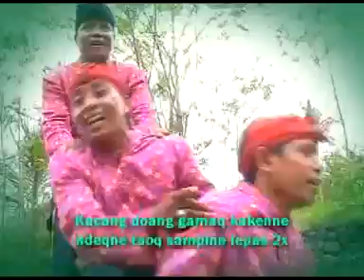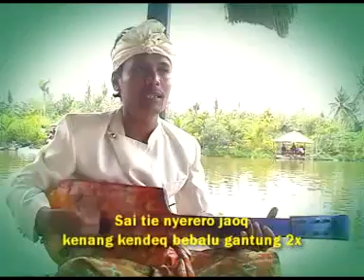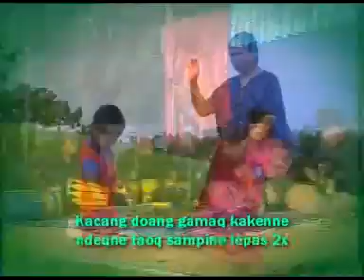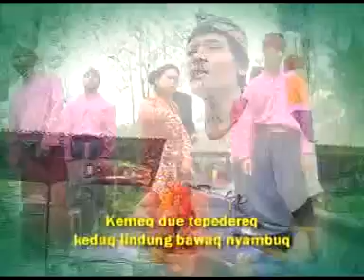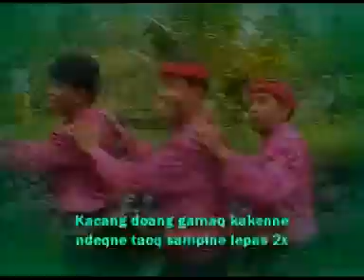CILOKAK PANCOR GROUP gambus AMAT BOCONG sasak terbaru SAMPAT LOTOH ( official music dan video)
CILOKAK PANCOR GROUP AMAT BOCONG lagu sasak SAMPAT LOTOH
• Judul.                                                : Sampat Lotoh
• Vocal.                                                : sohriayu & Amat bocong
• Kameramen & editor video audio : Ahmad
• Lokasi.                                              : Ijobalit,Lombok, NTB, Indonesia

cilokak amat bocong,
cilokak amat bocong full album,
cilokak pancor amat bocong,
cilokak gambus amat bocong,
cilokak sasak amat bocong,
lagu cilokak amat bocong,
lagu sasak amat bocong,
video cilokak sasak lombok,
cilokak gambus,
cilokak sedih,amat bocong,
amat bocong bedait malik,
amat bocong bejorak jorak,
amat bocong lalang gunung,
amat bocong cinta terbagi dua,
amat bocong terbaru,
amat bocong kau abaikan,
amat bocong maling pindang,
amat bocong bedede,
amat bocong bedede di songak,
amat bocong gambus,
sasak amat bocong full album,
album amat bocong,
kau abaikan amat bocong,
amat bocong bedait malik cover,
bedait malik amat bocong karaoke,
cilokak amat bocong,
cinta terbagi dua amat bocong,
gambus amat bocong,
amat bocong gile gante,
gladi amat bocong,
gambus tunggal amat bocong,
lalang gunung amat bocong,
gambus sasak amat bocong,
pocong amat jualan tomat yang beli harus hormat,
amat bocong karaoke,
amat bocong konser,
sanuri amat bocong karaoke,
suara amat bocong memang khas,
karaoke amat bocong,
kumpulan lagu amat bocong,
karoke sasak amat bocong,
amat bocong live sakra,
lagu amat bocong,
lagu amat bocong full album,
lagu amat bocong sanuri,
lagu amat bocong bedait malik,
lagu sasak amat bocong terbaru,
karaoke lagu sasak amat bocong,
amat bocong mp3,
suara amat bocong nang,
rudat amat bocong,
sasak amat bocong terbaru,
amat ocong sanuri,
sasak amat bocong bedait malik,
sasak amat bocong sanuri,
amat bocong tebilin telang, lagu sasak amat bocong,
lagu sasak amat bocong full album,
lagu sasak amat bocong bedait malik,
cilokak dangdut sasak,
lagu sasak bejorak jorak,
gambus amat bocong,
kumpulan lagu sasak amat bocong,
lagu sasak bagek lendang,
lagu sasak bedait malik,
sasak gambus laek,
video lagu sasak,
sasak terbaru ate sede,
album sasak terbaru 2022,
album lagu sasak terbaru 2022,
ale ale sasak terbaru,
album sasak terbaru 2023,
ale ale sasak terbaru 2021,
sasak terbaru bajang lauk,
sasak terbaru kesie,
sasak terbaru kangen semamen dengan,
sasak terbaru kangen side,
sasak terbaru kamput,
sasak terbaru kelaq kelor,
sasak terbaru kendek bilin,
kumpulan lagu sasak terbaru 2023,
kumpulan lagu sasak terbaru,
karaoke sasak terbaru,
sasak terbaru lirik,
sasak terbaru lauk mujur,
sasak terbaru lawas,
sasak terbaru lelah ku berjuang,
sasak terbaru lebur anyong,
sasak terbaru lagu,
lagu sasak terbaru viral,
lagu sasak terbaru pengantenan,
sasak terbaru maik angen,
sasak terbaru menderite,
sasak terbaru mate berampas,
sasak terbaru musim kembalit,
sasak terbaru pengantin,
sasak terbaru pengantenan,
sasak terbaru pade angen,
sasak terbaru pelentong paok,
sasak terbaru pandawa,
sasak terbaru pempang paok,
sasak terbaru pengantenan mhs,
sasak terbaru puntik lilin,
sasak terbaru viral,
sasak terbaru sedih,
sasak terbaru seninen dengan,
sasak terbaru sik kebayang,
sasak terbaru semamen dengan,
sasak terbaru sere ngangen,
sasak terbaru sakit sedok,
sasak terbaru saling rayu,
sasak terbaru senine setie,
sasak terbaru sak kebayang karya adi dosa,
sasak terbaru terpisah,
sasak terbaru tebilin merarik,
sasak terbaru tiktok,
sasak terbaru tebilin besidang,
sasak terbaru tulus angen,
sasak terbaru tebilin mate,
lagu sasak terbaru wayen angen,
wayang sasak terbaru,
sasak yang terbaru,
lagu sasak terbaru yang lagi viral,
lagu sasak terbaru yang bisa didownload,
lagu sasak yang terbaru,
gambus amat bocong,
amat bocong gambus tunggal, cilokak pancor,
cilokak pancor gile gante,
cilokak pancoran mas,
cilokak pancor lombok timur,
cilokak pancor mas,
lagu cilokak pancor,
cilokak bawa nyambuk pancor,
cilokak kare are pancor,
cilokak sasak pancor,
cilokak gambus jerowaru,
cilokak dem-dem,
cilokak belang,
cilokak montong bune,
cilokak selemor ate,
cilokak lingkok laki,
cilokak solah inges,
cilokak dangdut sasak,
cilokak suke rede,
bejorak jorak,
senah sasak,
video sasak,
video lagu sasak,
cilokak sasak dulu, bdede amat bocong